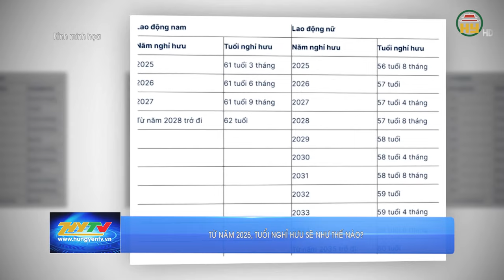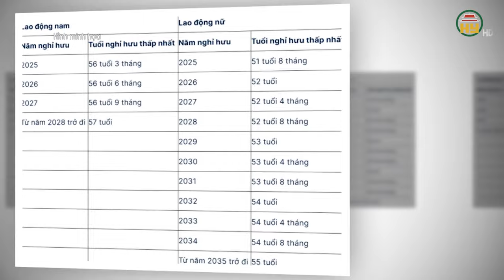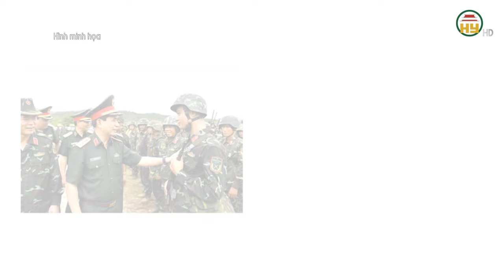Năm 2025: Tuổi nghỉ hưu sẽ như thế nào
Hưng Yên TV | Năm 2025: Tuổi nghỉ hưu sẽ như thế nào
Xin mời xem thêm:luatlaodong
Tiktok: Truyền hình Hưng Yên
Facebook: Đài Phát thanh và Truyền hình Hưng Yên
Zalo: Đài PTTH Hưng Yên